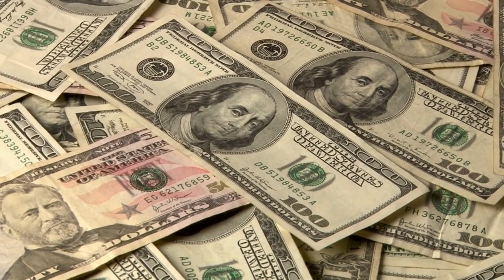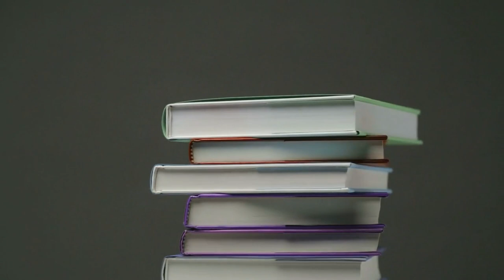Ghosts of the Crescent Hotel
The Haunted Crescent Hotel in Eureka Springs, Arkansas is a place of mystery and intrigue. Shrouded in stories of ghosts, paranormal activity, and superstition, this hotel has been a source of fascination for paranormal enthusiasts for generations. This video will explore the history of the haunted Crescent Hotel.